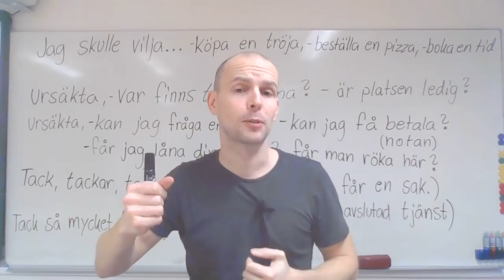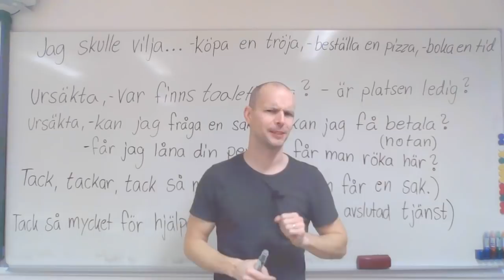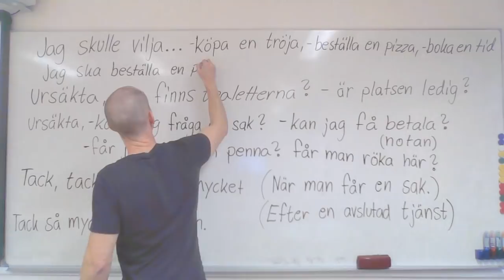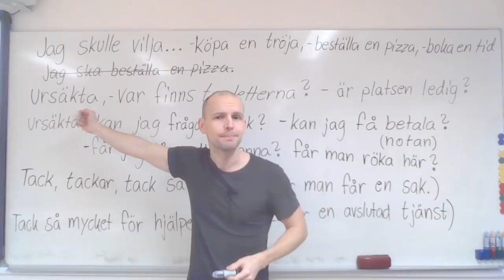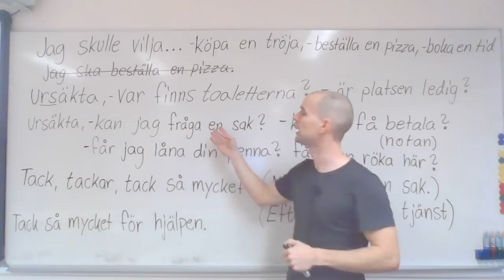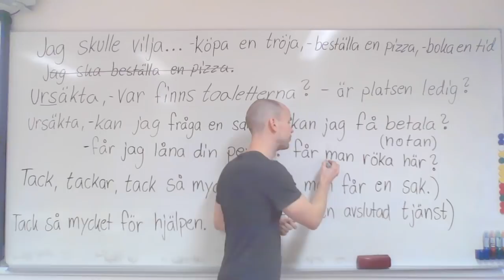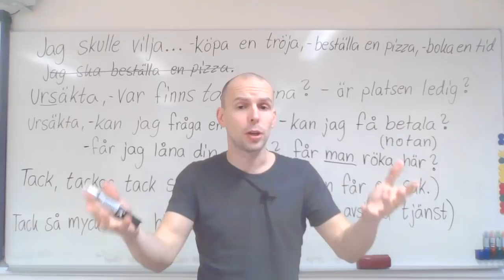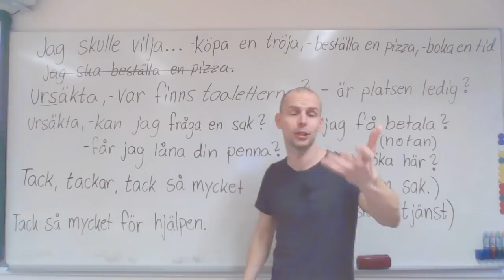Tack, ursäkta, jag skulle vilja... Vad ska man säga? SFI